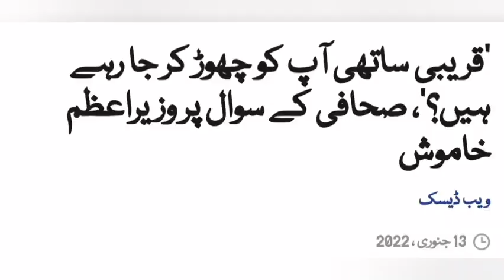Bitter rhetoric in Prime Minister of Pakistan Imran Khan and Minister of Defense